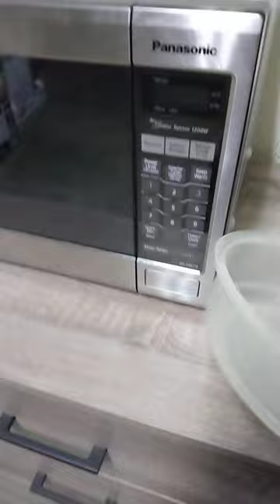SPLATTER COVER IN THE MICROWAVE